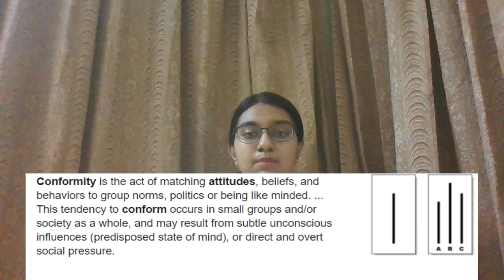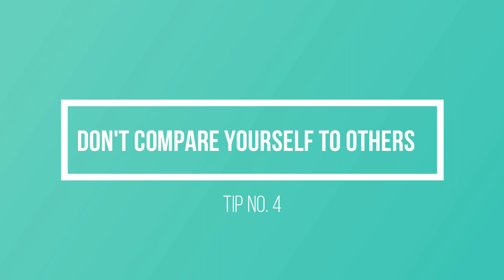How to Survive in High School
Want to learn how to survive in highschool? You are in the right place :)

FAQ Time :)
What is your name?
My name is Saumi Chatterjee
From where you get music?
Where do you edit?
Filmora 9
How many siblings do you have?
None I am an only child

saumi_chatterjee045